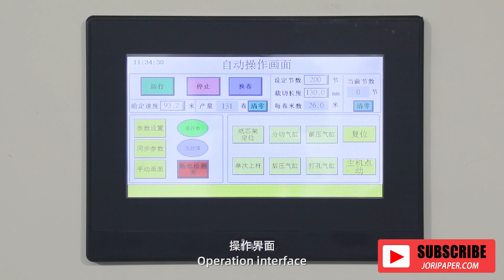Full Automatic Canister wipes Folding Machine With Cutting device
Full Automatic Barreled wipes Folding Machine With Cutting device

1)Toilet Paper Machine (1.2m--2.8m width of parent roll, Customize Service)
2) Roll Kitchen Paper Towel Machine (1.2m--2.8m width of parent roll, Customize Service)
3) Facial Tissue Machine (2-14 output lanes)
4)Napkin Paper machine(L-fold, 1/4-fold, 1/6-fold, 1/8-fold and other multi-fold type)
5) Hand Towel Paper Machine(C-fold, V-fold and N/Z fold type)
6) Pocket Tissue Machine(mini and standard size)
7) All kinds of Tissue Paper Cutting and Packing Machine
8) Another Household Paper Equipments and Production Line.

Welcome to contract William to Get more information about the machine you need.
ADD: Changtai Street, Licheng District, Quanzhou, Fujian,China
Contact person: William
M.B:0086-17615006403 (Viber Wechat and WhatsApp)
JORI GROUP Co.,Ltd is good at Paper Converting Machinery Manufacture.Professional supplier of:
1) Toilet Paper Machine (1.2m--2.8m width of parent roll, Customize Service)
2) Roll Kitchen Paper Towel Machine (1.2m--2.8m width of parent roll, Customize Service)
3) Facial Tissue Machine (2-14 output lanes)
4 )Napkin Paper machine(L-fold, 1/4-fold, 1/6-fold, 1/8-fold and other multi-fold type)
5) Hand Towel Paper Machine(C-fold, V-fold and N/Z fold type)
6) Pocket Tissue Machine(mini and standard size)
7) All kinds of Tissue Paper Cutting and Packing Machine
8) Another Household Paper Equipments and Production Line.